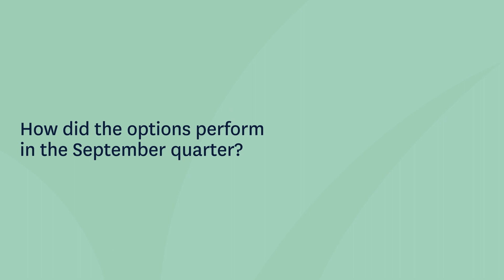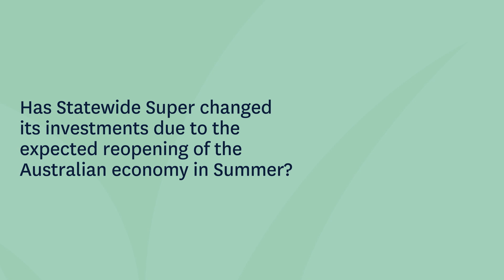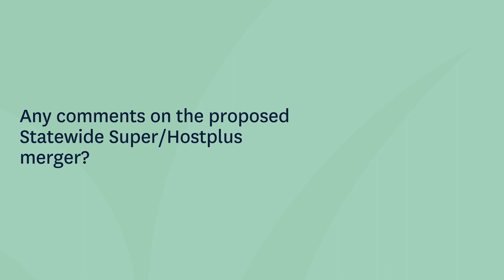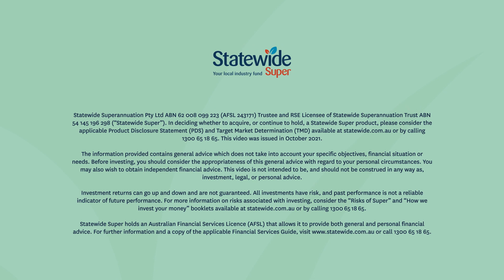Con's Quarterly Investment Update September 2021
For Statewide Super members, the September 2021 quarter provided positive returns for most investment options, with our MySuper option ranking 6 out of 44 funds over 7 years to 30 September 2021, according to SuperRatings.